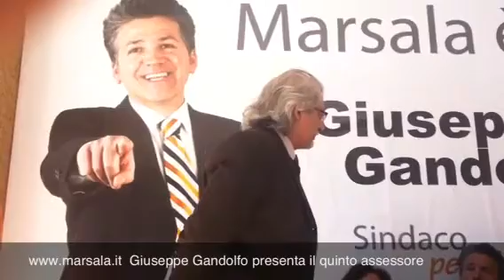Giuseppe Gandolfo presenta il quinto assessore, Enzo Campisi